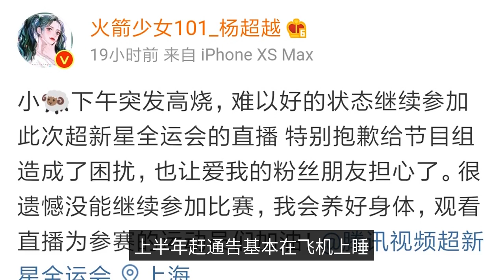Chaoyue Yang's Weibo apology statement attracted what Wanfu pointed out. Why?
On the afternoon of the 1st, during the opening performance of the Supernova Games, some netizens expressed their strong dissatisfaction with Rocket Girl 101 member Chaoyue Yang's performance of paddling. When the video of the show went viral, Chaoyue Yang herself released a Weibo post to explain the reason. She said, "I had a sudden high fever in the afternoon, so it was difficult for me to participate in the Games live in good condition, so I withdrew from the live broadcast. On the other hand, she also expressed her apologies to the program team and sent cheers for the other contestants. The tweet invited scorn in addition to messages of support from her own fans. The first half of the year, she slept on the plane while catching up on announcements, and she was in the middle of two major female productions in a row, so she was taking classes to study acting while filming in order to produce a good film or TV work. The company's main reason for this is that it is not a good idea to have a good time. However, not everyone will be convinced, some netizens said that Chaoyue Yang has no real ability since her debut, and it is simply virtuous to have her current career. It is true that Chaoyue Yang's fame is mixed with some water, her movements are uncoordinated, her singing ability is average, why she can debut with the third name of the girl group, it is difficult to convince the public. At that time in the talent show, netizens' voices are beyond sister relying on a sister next door face, with their own crying scene, eliminated many strength players, is a bit unfair. The company's reputation has earned it the nickname "Koi", which means "lucky one", and Chaoyue Yang is not so squeamish about this term, but she can't help but add: "I want to be a strong person through my efforts. I want to be a powerful person through my hard work". Some people may laugh at her, "Isn't it good to be lucky? Why do you have to go against yourself. But I would like to give a compliment to this child who grew up in the village, because lucky people cannot always have the opportunity, but the opportunity will be somewhere in the future, waiting for people who work hard for it. Beyond the sister, at a young age, wants to get rid of the stereotypical definition of himself by others and tries to speak with strength, which deserves recognition. Of course, there are some things that Chaoyue Yang really needs to change, such as her spitting in public twice and being caught red-handed, and almost every concert has a watered-down part. So much so that her promise to fans to go to be a powerhouse has become a joke she promised herself. Whether there is any effort behind the scenes may only be known by the beyond sister herself, and what can make others look at her is only that she is the annual acting figure of Impact China 2018 and the promotional ambassador of this Men's Basketball World Cup. More seriously, many people compare Chaoyue Yang with veteran diva Andy Lau and conclude that her dedication is really bad and she is simply an unqualified entertainer. There is a saying that anyone can have their own hard feelings, only some people's efforts, may not be seen. So please give this young girl a little more time to prove herself, maybe one day she can really become a powerhouse. Because I have seen some of Chaoyue Yang's variety shows, I can honestly say that she has left a good impression on me. I vaguely remember a reality show where Ding Ding Zhang asked Chaoyue Yang how about changing the name of the show to the price of fame? Chaoyue Yang felt a little tired of what the cost is not the cost, tired of doing anything, tired of moving bricks on construction sites and sunbathing, as long as people who try to live and want to live better, no one is not tired, no one does not pay sweat, tired of being tired. The company's main business is to provide a wide range of products and services to the public.